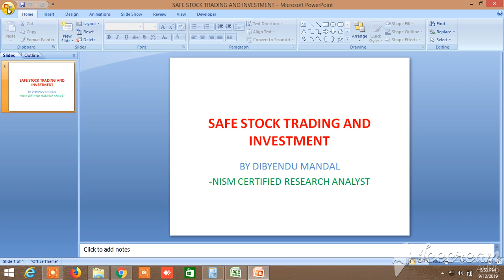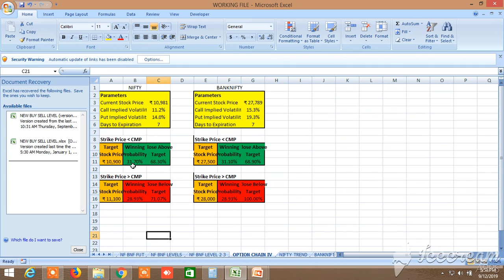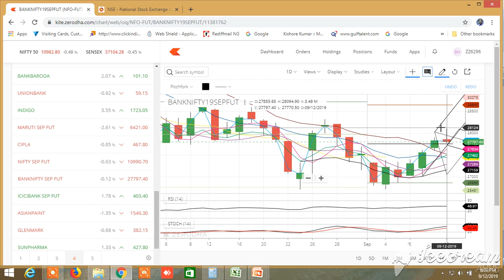NIFTY BANKNIFTY TOMORROW 13.09.2019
PROBABLE NIFTY BANKNIFTY DIRECTION HAS BEEN PREDICTED , NIFTY AND BANKNIFTY CHART ANALYSIS DONE, NIFTY OPTION CHAIN AND PROBABILITY HAVE BEEN SHOWN, BANKNIFTY OPTION CHAIN REVEALS IT;S PCR ABOVE 1.1, SHORT BUILD UP IN CALL AND PUT SIDE BOTH, SUPPORT AT 27500, AND RESISTANCE 28000, PROBABILITY 31.10% DOWN , 28.93% UP INDICATING A DOWNWARD MOVEMENT, BUT IT SEEMS TO KEEP UP IT;S UPTREND DESPITE ALL THESE AND IF IT CAN CROSS 27924, WE CAN SEE 28200